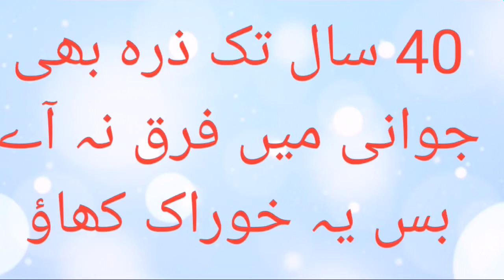بڑھاپہ ختم بس یہ ||Health improved استمال کریں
بڑھاپہ ختم بس یہ استمال کریں ||مردانہ طاقت بھر پور